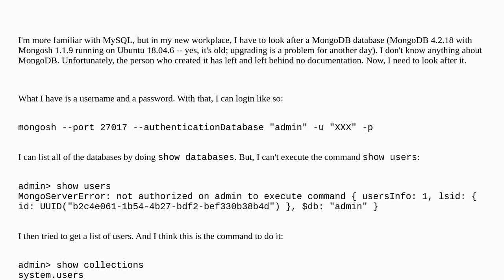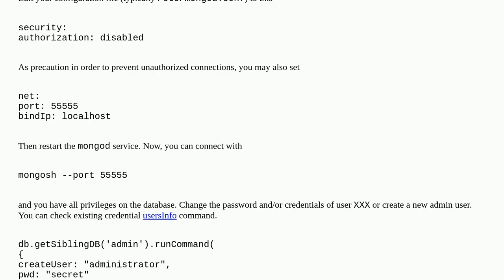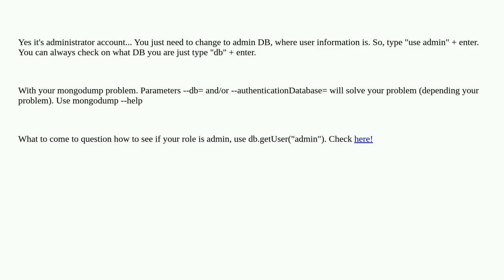Dba: MongoDB account -- is it an administrator's account?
MongoDB account -- is it an administrator's account?

A special thanks goes out to the community

  mongodb-4.2 users mongodb